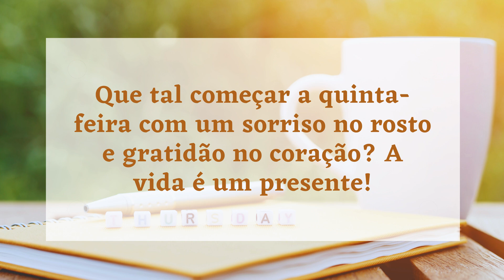Linda mensagem de Feliz Quinta Feira com voz feminina!